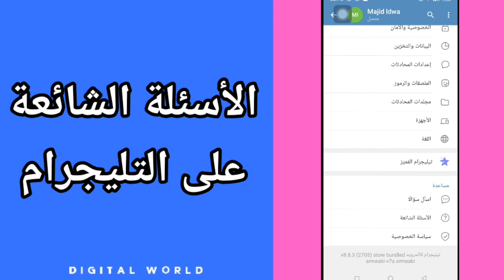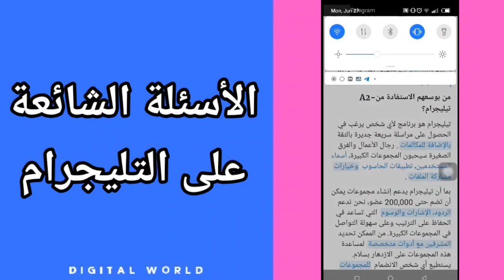كيفية طريقة معرفة الأسئلة الشائعة لدي المستخدمين على تطبيق التليجرام